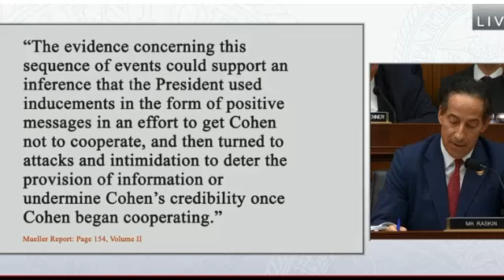MUELLER HEARINGS: REP Debbie Lesko and DEM Jamie Raskin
Republican Debbie Lesko does more harm to herself than good, reinforcing Mueller's report.

This video is provided through Fair Use as a public service to those without access to cable news and the important role they play in today's public education and oversight RE: Their Government.